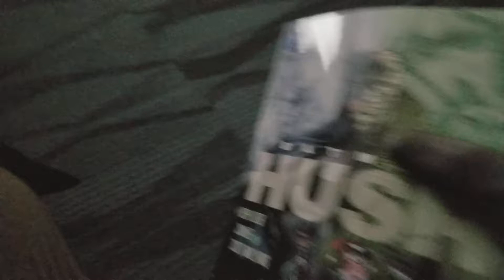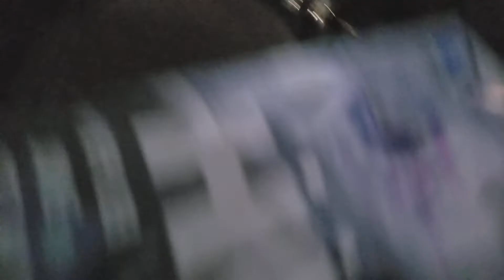Jim Lee Meets Number One Fan!